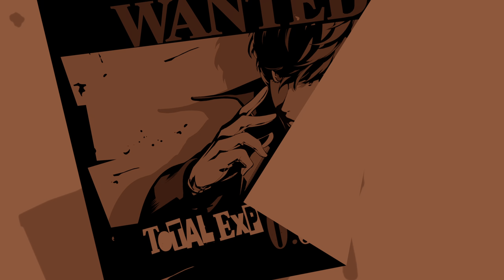Persona 5 Royal 20211109110206